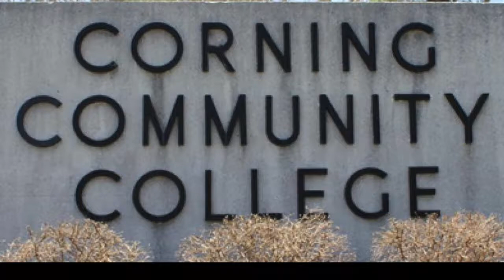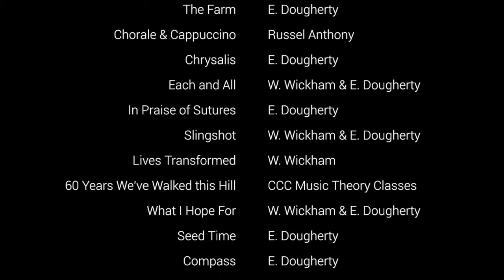2018 CCC 60th Anniversary Beyond Any One Life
On Sunday, April 29, 2018 a celebration by The CCC Instrumental and Vocal ensembles and The Cantata Singers was given to honor 60 years of Corning Community College.  This was held at the Corning Museum of Glass Auditorium.
Musical pieces were written by CCC Faculty member William Wickham. Lyrics and poems were written by CCC Professor Edward Dougherty.
Opening remarks were given by CCC President, Katherine P. Douglas.